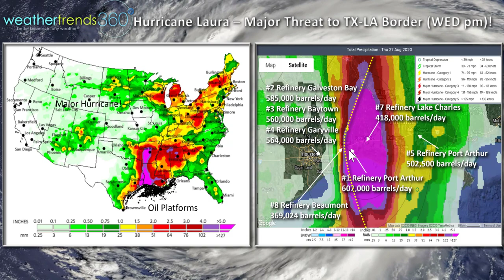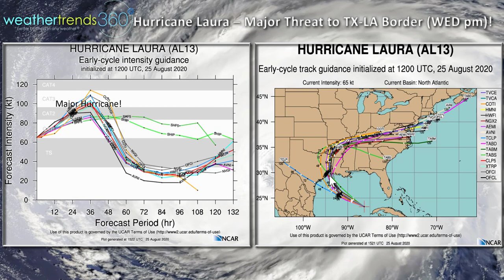Hurricane Laura Update & Impact to Oil Production/Refineries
Hurricane Laura Update (3:30pm EDT Tuesday 25 August):  It seems very likely we're going to have our first Major (Cat 3) Hurricane make landfall late Wednesday night - predawn Thursday along the LA-TX border.  Biggest cities in this path would be Beaumont and Port Arthur and Lake Charles off to the East but also in the right front quadrant.  Houston and Galveston would be well to the West in the left front quadrant (much weaker part of the storm).

There are hundreds of oil platforms in the eye wall path that are shutting down and several major refineries in the path of the eye as well where storm surges will be 10-15 feet with 30 foot waves on top of that (40+ feet of water lifting up!)  We explain just how many millions of barrels of oil will be lost per day in this update.

Be safe and PLEASE heed all warnings from local officials!